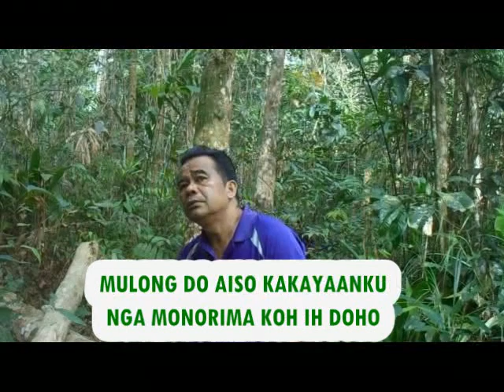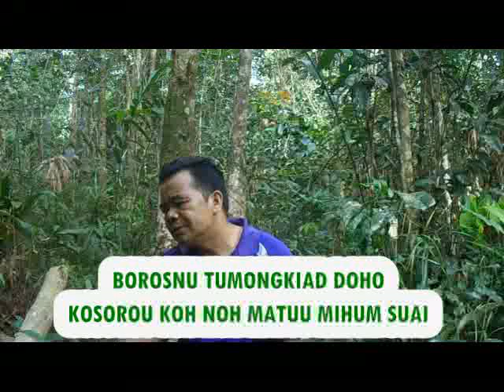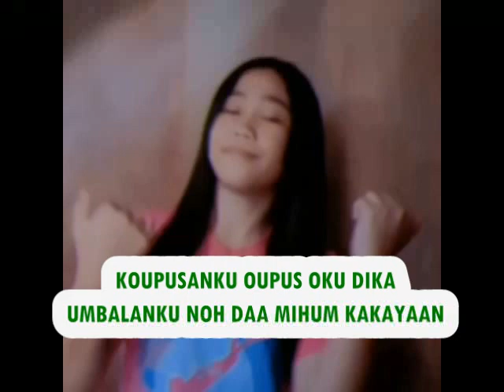Baino Miagal Manyasal Koh(MTV)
Gustin Agoi MTV